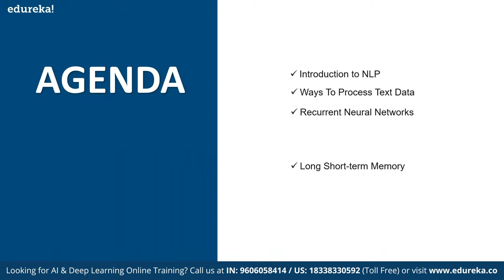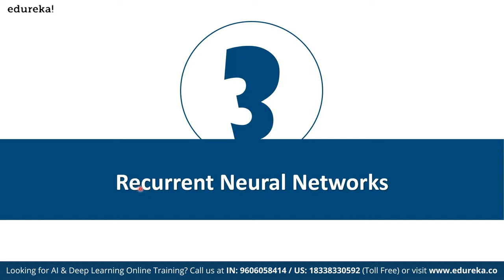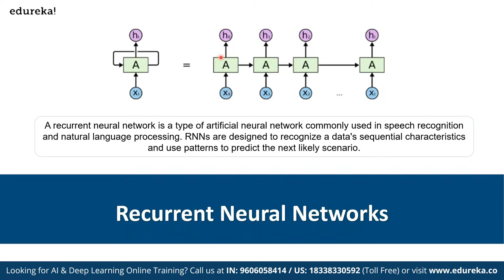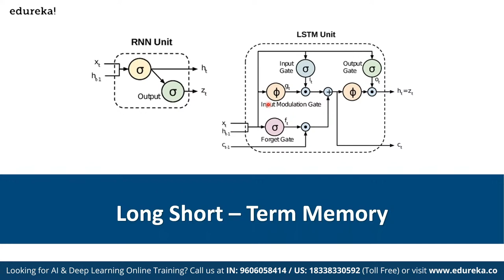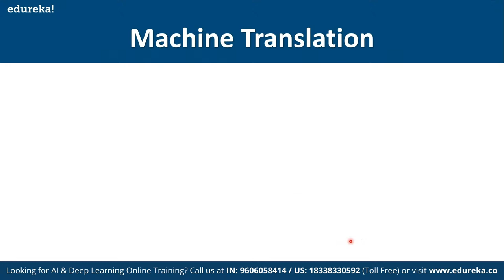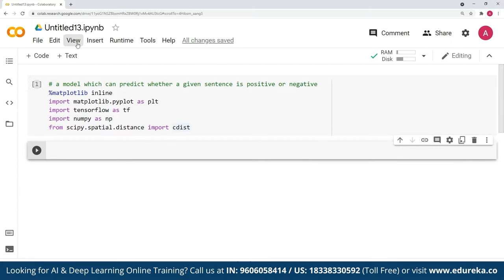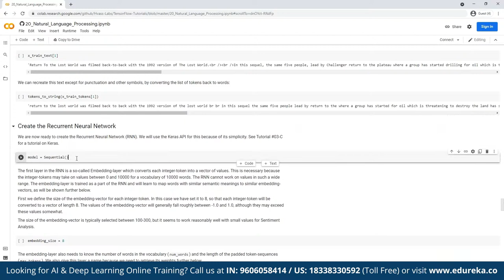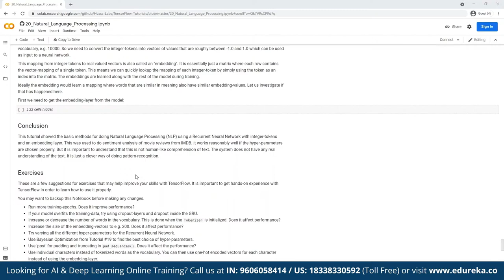Introduction to Long Short-Term Memory Networks | What Is LSTM | Edureka | ML Rewind -6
This Edureka LSTM Explained video will help you in understanding why we need Recurrent Neural Networks (RNN) and what exactly it is. It also explains few issues with training a Recurrent Neural Network and how to overcome those challenges using LSTMs.
00:00 Introduction
00:18 Agenda
02:35 Introduction to NLP
04:08 Ways to process Text Data
05:55 Recurrent Nuetral Networks
16:06 Long Short-term Memory
17:17 LSTM Use Cases
18:15 Name Entity Recognition
20:55 Sentiment Analysis
22:50 Machine Translation
24:19 Hands-on

1. This is 21 hrs of Online Live Instructor-led course. Weekend class: 7 sessions of 3 hours each.
2. We have a 24x7 One-on-One LIVE Technical Support to help you with any problems you might face or any clarifications you may require during the course.
3. At the end of the training you will have to undergo a 2-hour LIVE Practical Exam based on which we will provide you a Grade and a Verifiable Certificate!

Edureka's Deep learning with Tensorflow course will help you to learn the basic concepts of TensorFlow, the main functions, operations and the execution pipeline. Starting with a simple “Hello Word” example, throughout the course you will be able to see how TensorFlow can be used in curve fitting, regression, classification and minimization of error functions. This concept is then explored in the Deep Learning world. You will evaluate the common, and not so common, deep neural networks and see how these can be exploited in the real world with complex raw data using TensorFlow. In addition, you will learn how to apply TensorFlow for backpropagation to tune the weights and biases while the Neural Networks are being trained. Finally, the course covers different types of Deep Architectures, such as Convolutional Networks, Recurrent Networks and Autoencoders.

Delve into neural networks, implement Deep Learning algorithms, and explore layers of data abstraction with the help of this Deep Learning with TensorFlow course.

The following professionals can go for this course:

1. Developers aspiring to be a 'Data Scientist'

2. Analytics Managers who are leading a team of analysts

3. Business Analysts who want to understand Deep Learning (ML) Techniques

4. Information Architects who want to gain expertise in Predictive Analytics

5. Professionals who want to captivate and analyze Big Data

6. Analysts wanting to understand Data Science methodologies

However, Deep learning is not just focused to one particular industry or skill set, it can be used by anyone to enhance their portfolio.

Why Learn Deep Learning With TensorFlow?
TensorFlow is one of the best libraries to implement Deep Learning. TensorFlow is a software library for numerical computation of mathematical expressions, using data flow graphs. Nodes in the graph represent mathematical operations, while the edges represent the multidimensional data arrays (tensors) that flow between them. It was created by Google and tailored for Machine Learning. In fact, it is being widely used to develop solutions with Deep Learning.